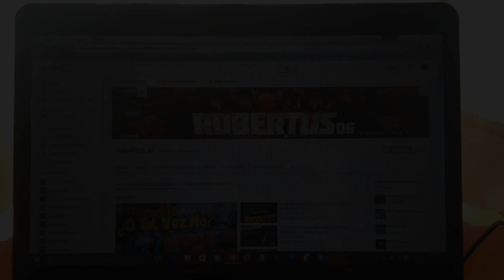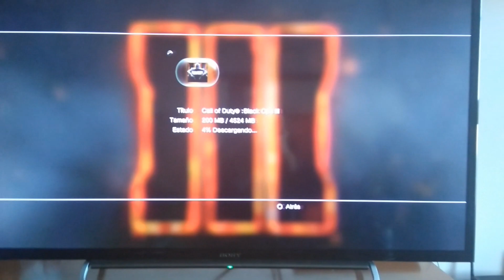EL ESPERADO UMBOXING!!! - Black Ops 3 - RoBeRTuS_06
BUENO CHAVALES AQUI TENEIS EL UMBOXING MAS ESPERADO DE LA HISTORIA DE ESTE CANAL JEJEJE
ESTABA DESEANDO TENER ESTE JUEGOO!!!
No olvideis COMPARTIR el videooo!! :D

LISTA DE PRECIOS:
Logo 2€
Banner (Sencillo) 2€
Banner (Con Efectos) -- 5€

PARA PEDIRMELO:
*Poneros en contacto conmigo a traves de (Skype: Robertus_06) diciendome que quereis un banner o un logo.
*O mandandarme un mensaje privado con el asunto "Quiero Un Banner"
Bueno chavales aquí os dejo un chaval, que vende los juegos a la mitad de precio... Son precios muy asequibles, 100% fiable, ademas muy majo, os atenderá encantado...!!

OFERTAS RECIENTES:
Black Ops 3 + Black Ops 1 (PS3) - 30€
(Aunque tiene cualquier juego tanto para PS3 como para PS4)

Aquí os dejo su numero, Y NO OLVIDÉIS DECIRLE QUE VAIS DE PARTE DE ROBERTUS
MUY IMPORTANTE DECIRLE QUE VAIS DE PARTE DE ROBERTUS!!!

COMPARTIDLO CON TODOS VUESTROS AMIGOS!! :D
GRACIAS

Mi id en Play 3:
Robertus_06 [Agregarme vosotros y yo os aceptare, yo no sulo mandar peticiones, y ademas ponerme que sois subs y si ya hemos hablado por youtube, indicarme que sois vosotros ;)] aunque tarde en agregaros (porque ya tengo los 100 amigos) tranquilos que poco a poco voy borrando gente y aceptando nuevos asique si tardo paciencia plis...